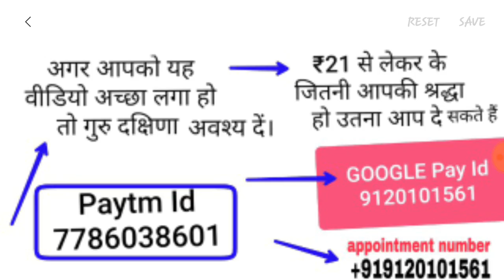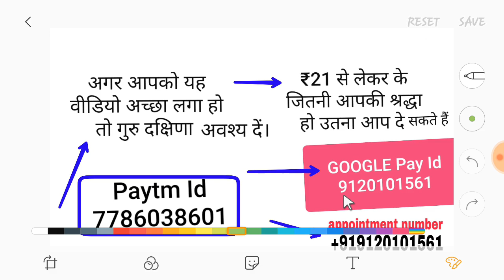अगर आपके भी पार्टनर के हाथ में ये रेखा है तो सावधान हो जाए आप प्यार मे धोखा मिलेगा 100%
🛑हमारे द्वारा दी गई जानकारी इस वीडियो के माध्यम से आपको अच्छी लगी हो तो गुरु दक्षिणा आप अवश्य दे
₹21 से लेकर के जो आपकी श्रद्धा हो वह आप दे सकते हैं।🙏🙏
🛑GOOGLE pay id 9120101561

🛑hand reading ke liye appointment number 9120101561 ,

📮    DOB
        BIRTH PLACE
        birth time
         Or